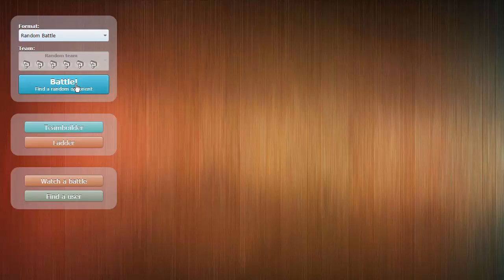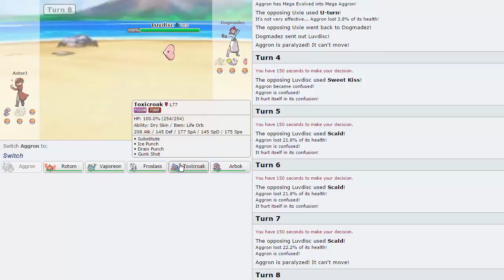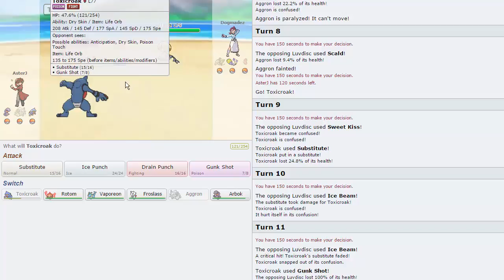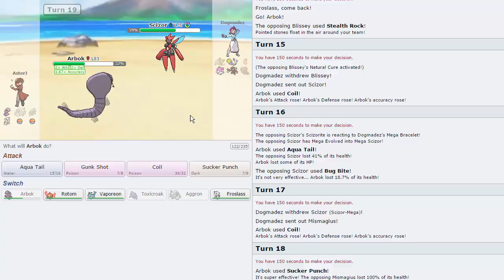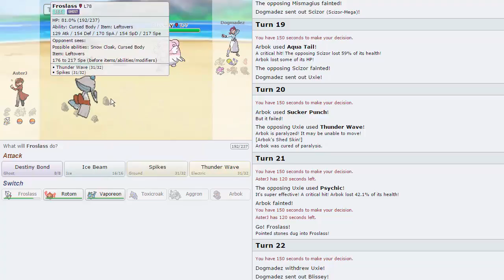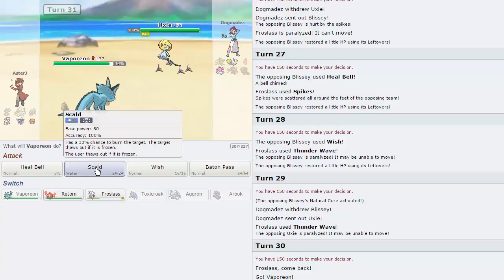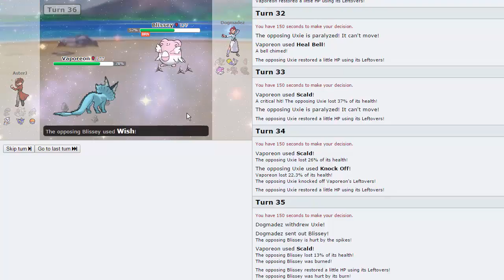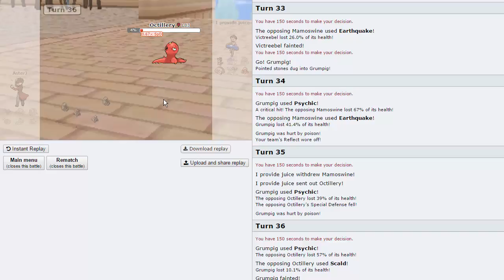Pokemon [ORAS] Showdown Live #21 w/ AsterJ - Viewers!